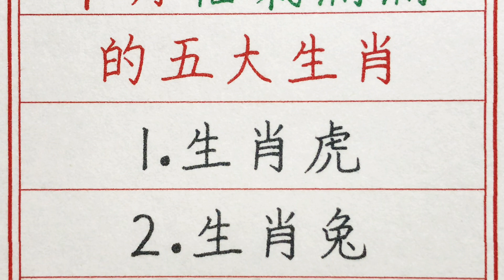老人言：9月福氣滿滿的五大生肖